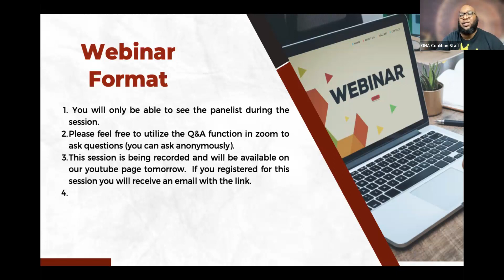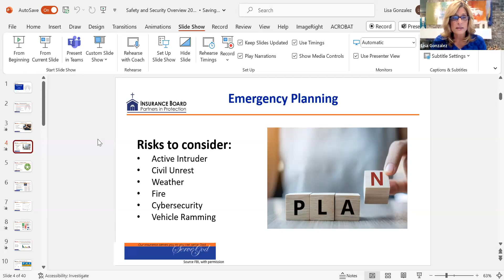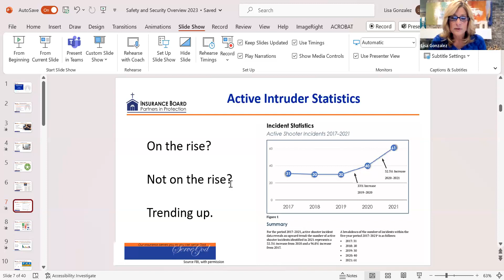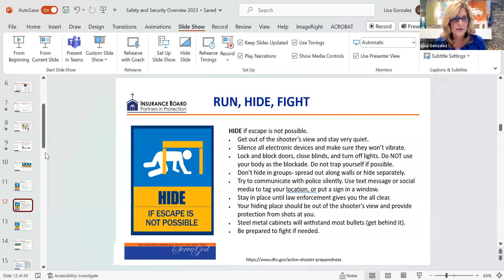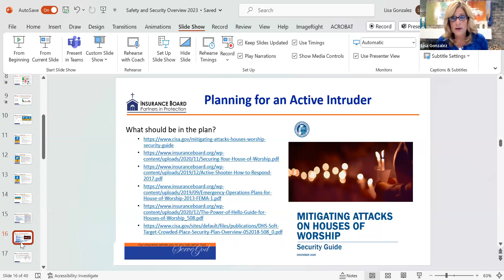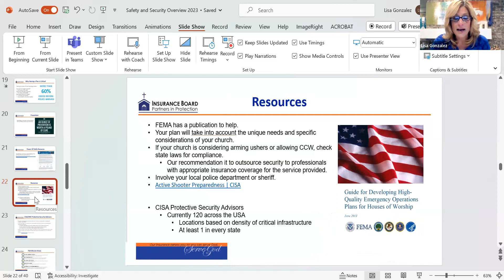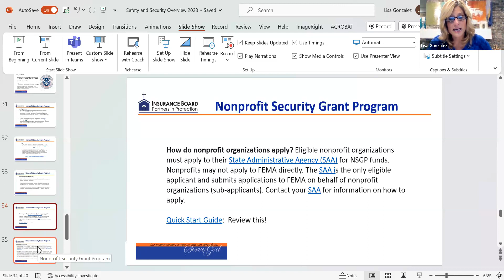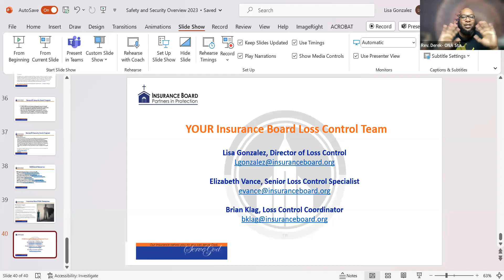Physical Safety Webinar: Keeping LGBTQIA+SGL Spaces Safe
LGBTQIA+SGL spaces must consider and evaluate their safety and security concerns in the current social, political, and economic climate .  Webinar topics include: emergency preparedness, cybersecurity, civil unrest, active intruder preparedness, & MORE! Presenter: Lisa Gonzalez
Director of Loss Control at Insurance Board